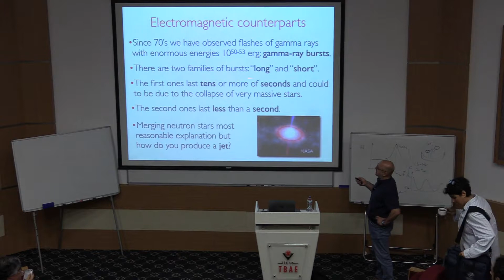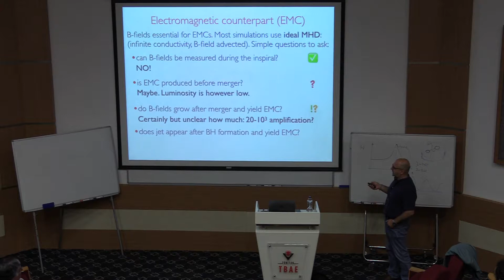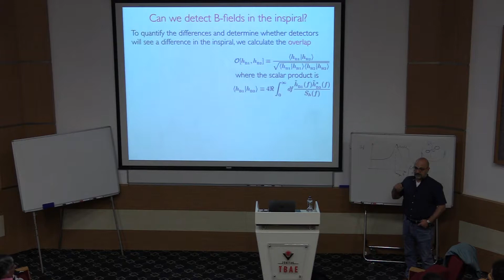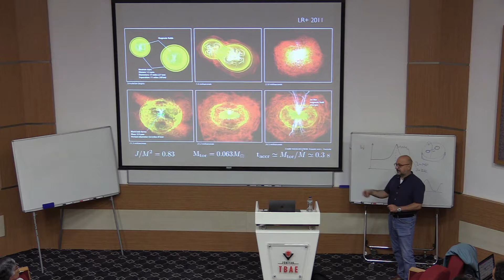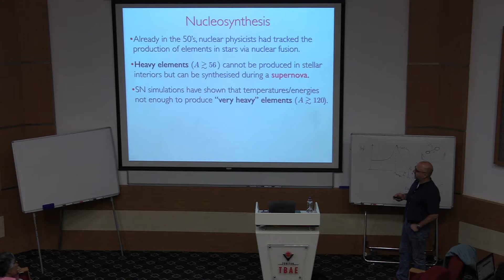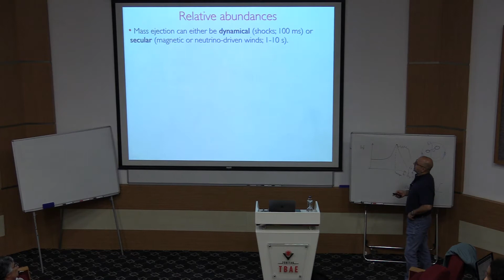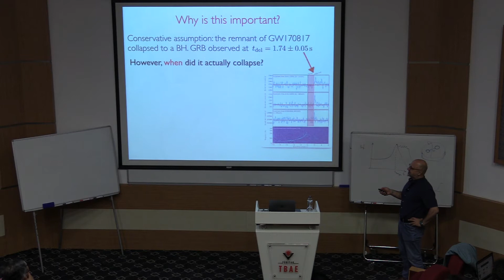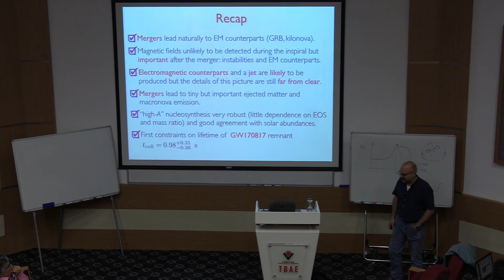Simulations of Binary Neutron Stars: General Phenomenology- Lecture 4/4 | Luciano Rezzolla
TÜBİTAK TBAE Summer Research School - Gravitational Waves: New Challenges and Opportunities

Simulations of Binary Neutron Stars: General Phenomenology

Speaker: Luciano Rezzolla (University of Frankfurt, Germany)